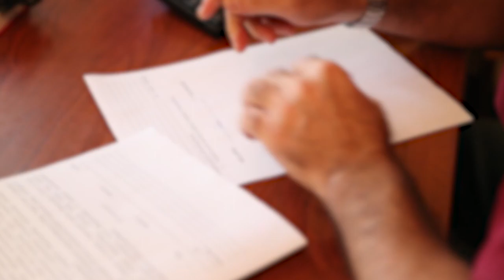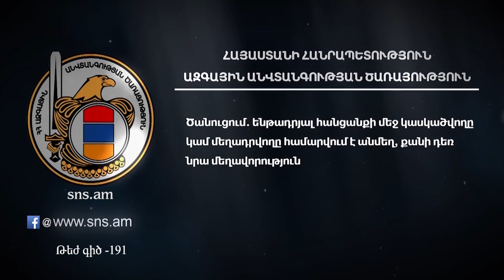ԱԱԾ-ն հայտնաբերել է ահաբեկչության կատարման համար հետախուզման մեջ գտնվող Հնդկաստանի 2 քաղաքացու